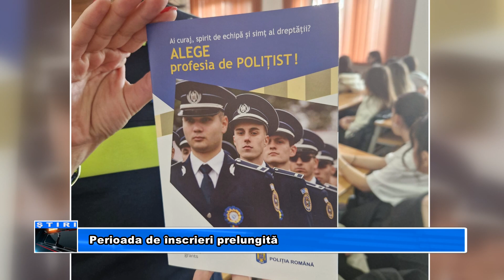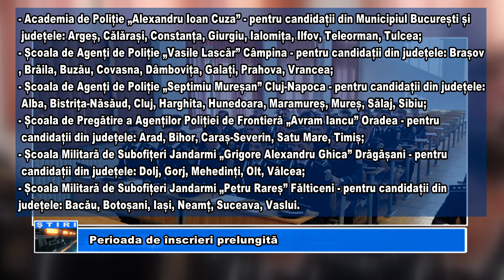Perioada de înscrieri prelungită